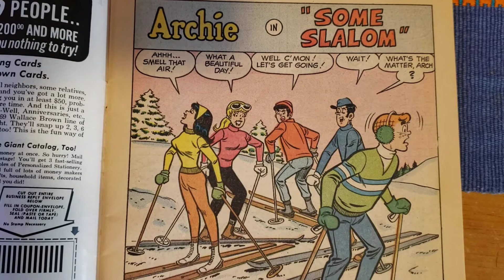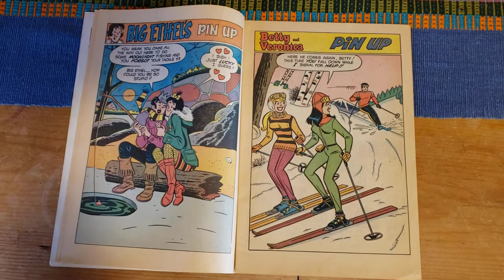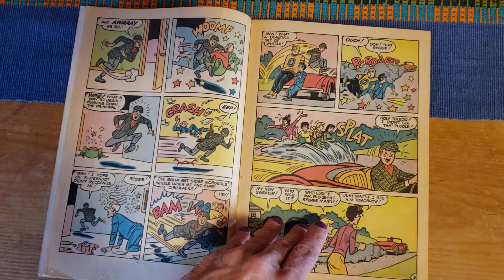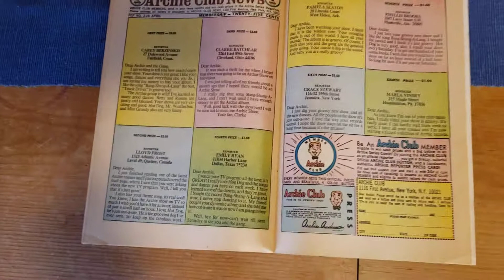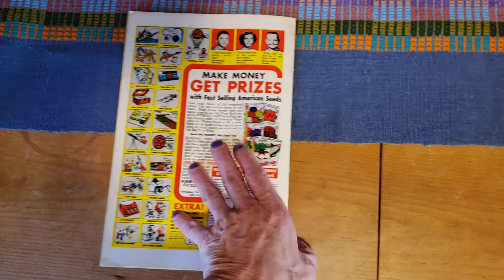Pep No. 228 April 1969 Archie comic book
Pep 228 comic book April 1969

Archie Comics